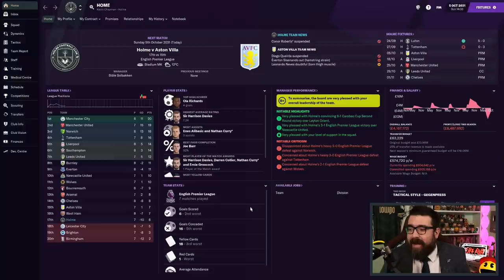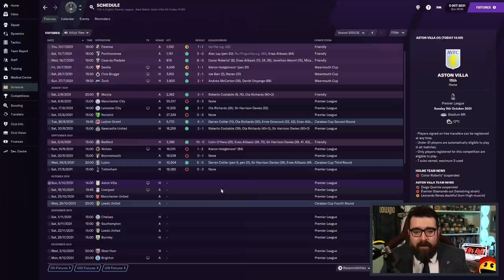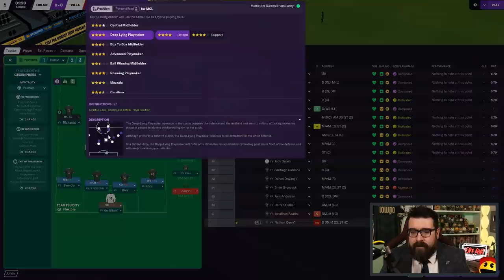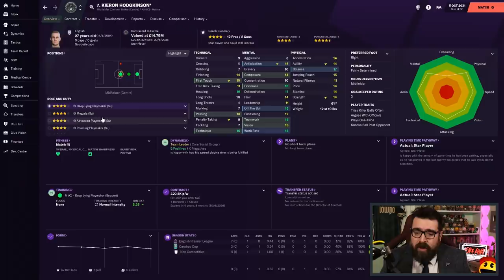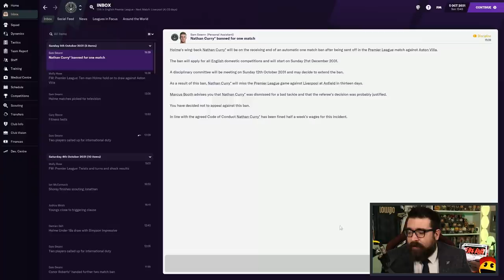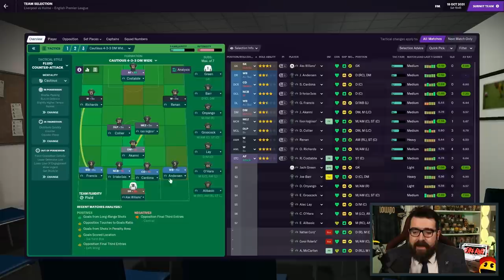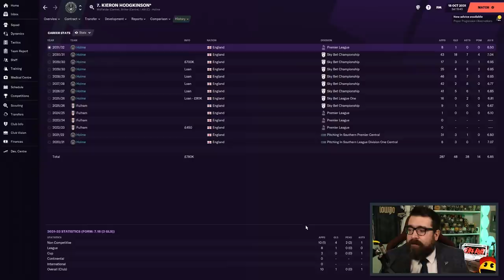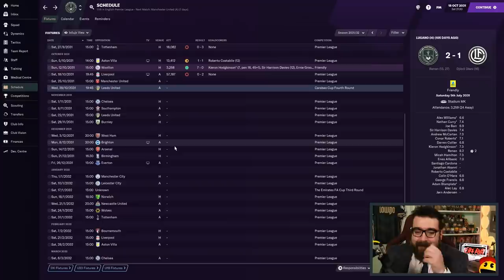THIS IS HARD... | Part 93 | HOLME FC FM21 | Football Manager 2021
ABOUT LOLLUJO